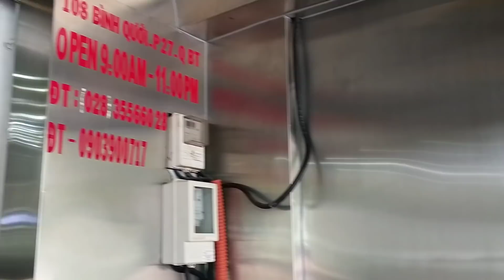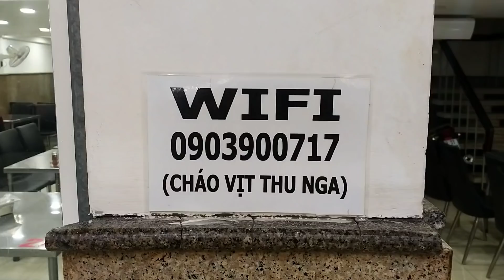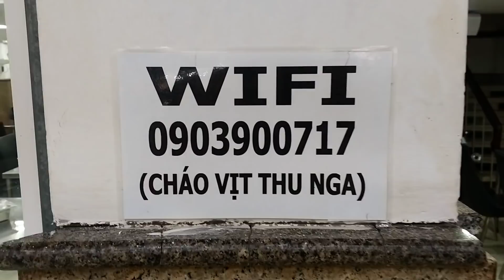TIỆM CHÁO VỊT ở Sài Gòn mỗi ngày bán cả trăm con vịt